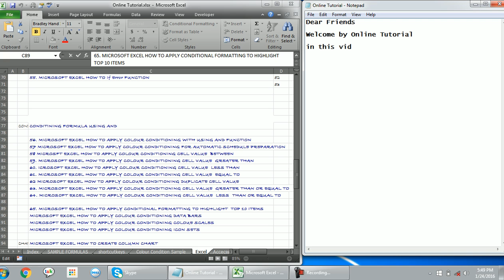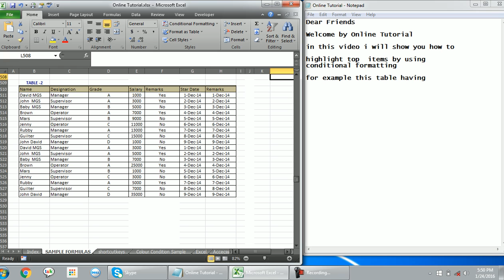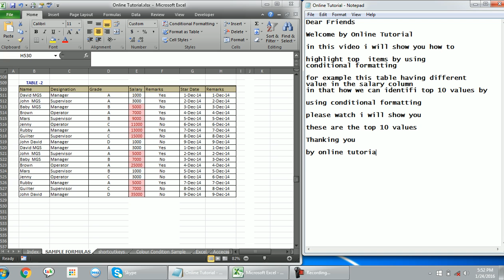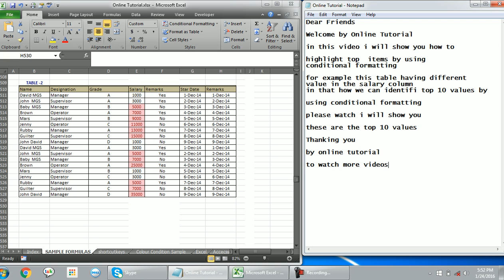65 MICROSOFT EXCEL HOW TO APPLY CONDITIONAL FORMATTING TO HIGHLIGHT TOP 10 ITEMS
65  MICROSOFT EXCEL HOW TO APPLY CONDITIONAL FORMATTING TO HIGHLIGHT  TOP 10 ITEMS